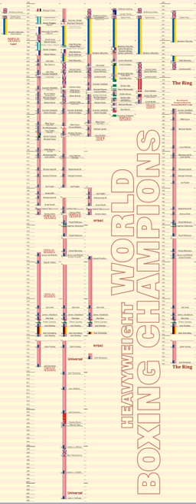World heavyweight boxing championship | Wikipedia audio article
00:00:01 1 Championship recognition
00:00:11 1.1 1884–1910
00:01:03 1.2 Sanctioning organizations: 1910–present
00:04:15 2 List of champions
00:04:25 2.1 Footnotes
00:19:48 3 Current status of prominent championship titles
00:22:04 4 List of combined reigns
00:22:43 5 List of individual reigns
00:23:23 6 By nationality
00:23:33 7 See also
00:24:21 8 Further reading

- Socrates